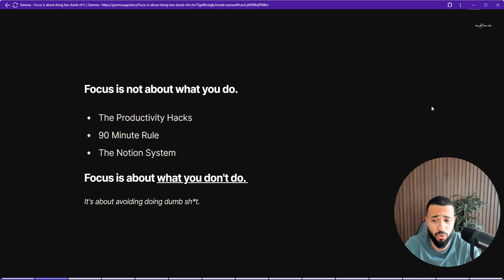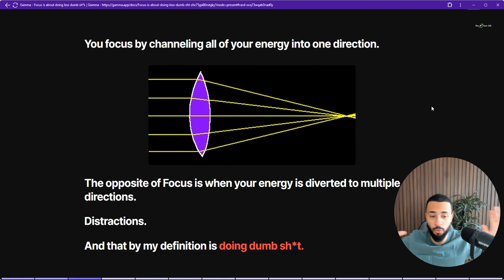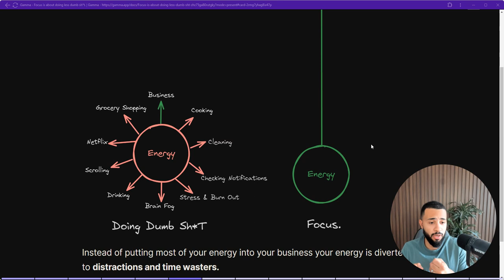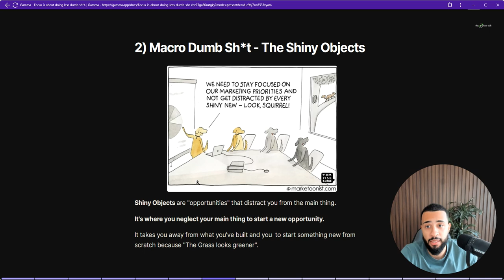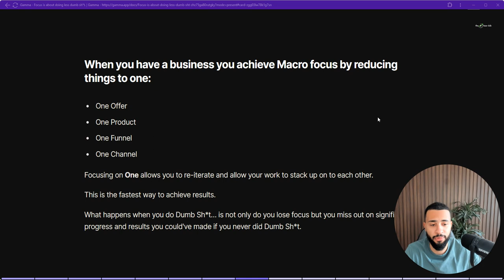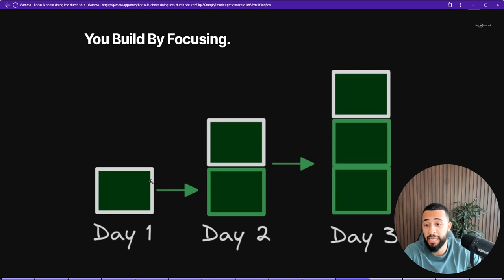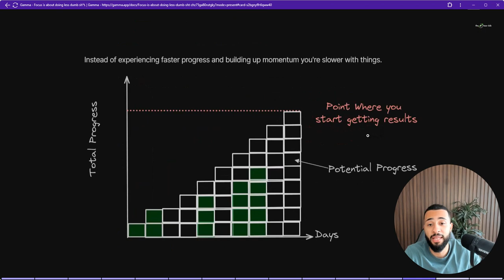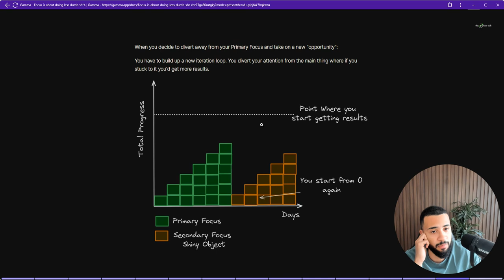focus is about doing less dumb sh*t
Get everything you're doing in 8 hours done in 2.

00:00 Introduction
01:37 Avoiding Dumb Shit
04:03 Shiny Objects
06:07 The Importance of One Thing
07:59 Building Focus Days